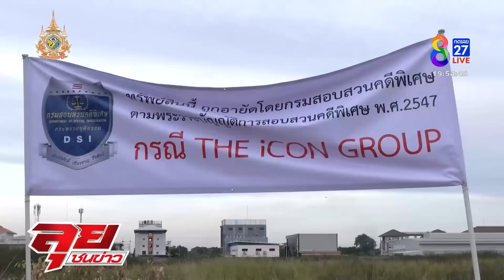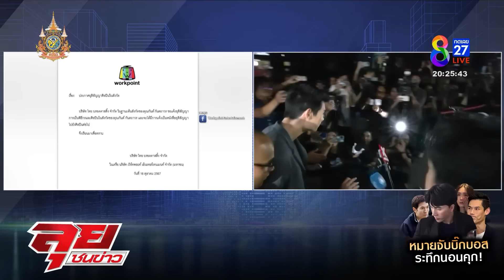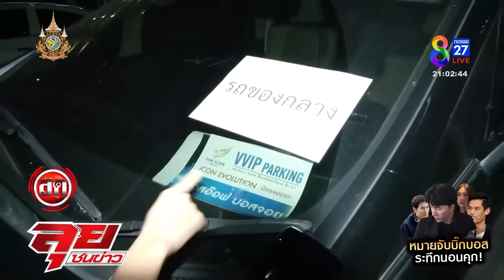รายการลุยชนข่าว | 16 ต.ค. 67 | FULL EP | ลุยชนข่าว ออนไลน์ | ข่าวช่อง 8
-ปฏิบัติการฟ้าผ่า! หนุมานถล่มกรุง "ดิไอคอน" ปิดเกม 18 บอส กูรูฟันธงนอนคุกยาว
-หมายจับ 18 บอส ดิไอคอนกรุ๊ป  "บอสพอล" แก๊งดารา "กันต์-แซม-มิน" โดนเรียบ
-ซึ้งน้ำตาไหล "บอสเอก" เปรียบชีวิตเป็นหนอนผีเสื้อ "หมอจริง" ชำแหละแค่เห็นก็รู้ว่าปลอม
-เปิดภาพ! "บอสมิน - บอสกันต์ - บอสแซม" หน้าเครียด ถูกออกหมายจับ
-DSI อายัดที่ดิน 400 ล้าน ตะลึง! คลิปดูโอ้ "กันต์ - พอล" เล่าโคตรโปรเจคพันล้าน ดิไอคอนกรุ๊ป
-"18 บอส" คอตก! ตำรวจค้านประกันส่งยัดคุก บุกค้น "ดิไอคอน" หาหลักฐาน
-ตาลุก! ส่องขุมทรัพย์นาฬิกา "บอสกันต์" 160 ล้าน อาณาจักรรถหรู "บอสพอล"
-สร้างสตอรี่เศร้า! เปิดความลับขั้นเทพที่ "บอสพอล" สอนทีมปั่นหัวคน
-ตัวแทน "ดิไอคอน" ร้องนายกฯ ถูกโจมตีจนขายของไม่ได้
-เปิดแผนลับ! "บอสสวย" ปลุกระดมสาวก ทวงความยุติธรรมให้ "ดิไอคอน"
-เปิดภาพ "บอลพอล" ครั้งแรก! หลังถูกตำรวจหิ้วไปค้น "ดิไอคอน"
-"ธเนตร" เปิดใจ! ปัดเป็นกุนซือให้ "บอสพอล" ไม่เกี่ยวข้อง "ดิไอคอน"
-"มือปราบหูดํา" เชื่อ "18 บอส" กอดคอเข้าคุก เตือน งานนี้มีเทวดาตกสวรรค์
-ถอดภาษากาย! "บอสพอล - บอสกันต์" หลังถูกจับ เปิดคุกขัง 18 บอสไร้ห้อง VIP